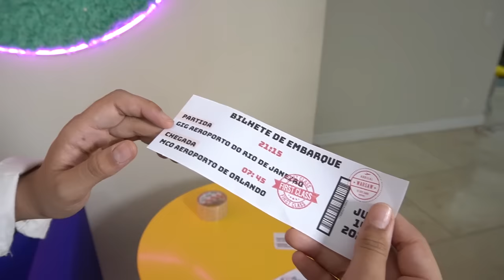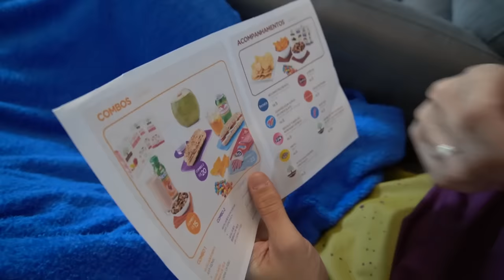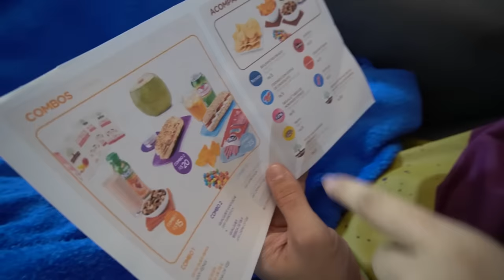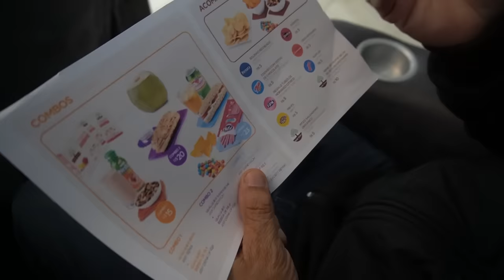TRANSFORMEI A MANSÃO EM UM AEROPORTO! - JULIANA BALTAR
Oi galera, nesse vídeo eu vou transformar a mansão em um aeroporto.